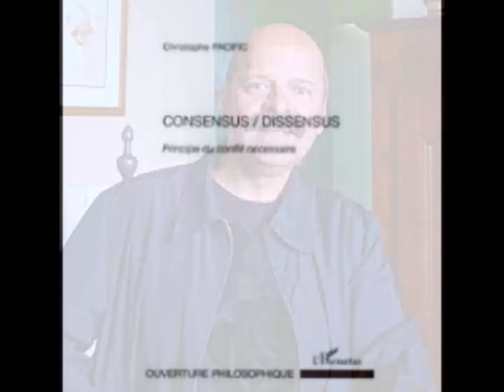Christophe Pacific : Consensus, dissensus; principe du conflit nécessaire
1 introduction ~ 00:00
exemple ~ 3:33
étymologie ~ 8:25
aujourd'hui ~ 10:38
un moindre mal ~ 19:44
responsabilité, étique ~ 23:51
responsabilité du groupe et individuelle ~ 31:59
Aristote, Piron ~ 39:02
consensus, unanimité ~ 48:49
bientraitance, maltraitance ~ 54:14
différence, autrui ~ 59:28
conclusion ~ 1:06:09
Jean de la Fontaine ~ 1:11:34

2 question : la fin justifie les moyens

3 question : un grand bien pour un grand nombre

4 question : la fin du courage

5 question : homéopathie

6 question : expérience hospitalière

7 question : les Doguons

8 question : homéopathie

9 question : décision

10 question : Krasucki

11 question : soumission librement consenti

12 question : thèse, antithèse, synthèse

13 fin